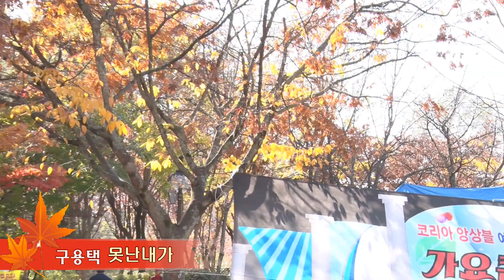가수구용택/못난내가/코리아앙상블예술단